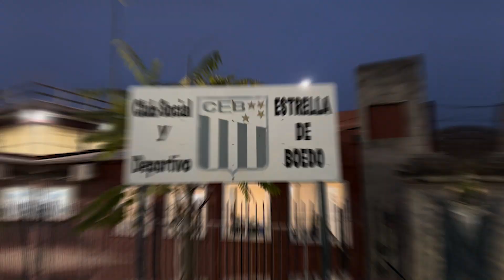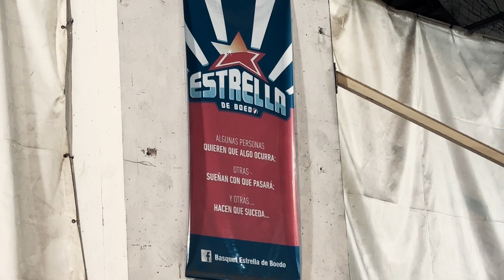A 22 AÑOS DE LOS 2 GOLES DE DIEGO A LOS INGLESES, FOX SPORTS X LOS CLUBES EN ESTRELLA DD BOEDO